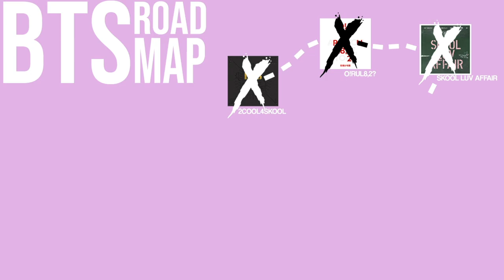BTS (V & Jin): Even If I Die, It's You (Hwarang: The Beginning OST, Pt 2) REACTION [BTS ROAD MAP] 💜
Hey guys! As promised, I am back with my second Mochi Member request of the day! I wanted to send a HUGE shout out and thank you for TYRA for requesting the video this month! In this video we react to the song and lyrics for “Even If I Die, It’s You” by V and Jin from the Hwarang: The Beginning OST, Pt2!

I was VERY VERY excited to hear a song with Jin and V 🥺. I just knew their voices would sound so amazing together. But, I will say, the song sounded different than what I expected before I clicked play!

I hope you guys all have a great day and amazing end to your Dynamite weekend! I am off to go work on those “surprises” I’ve been getting together for you guys! 😏🤪 I will be back tomorrow with more request videos!! 💜💜💜

0:00 Introduction
2:38 Lyrics Reaction
8:22 Final Thoughts